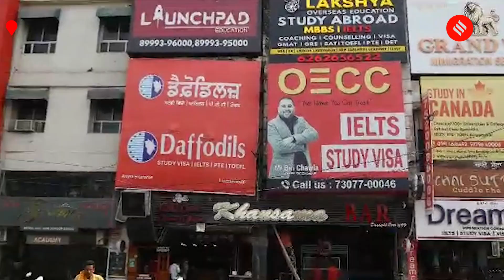Canada Assault Of Indian Student: Why Are Youths Of Punjab Obsessed With Canada ?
Canada Indian Student News: The recent murder of a student from Punjab in Canada brings to the fore many questions. Are Indian students being targeted there? What exactly happened to Gurvinder Nath on that fateful night? Is the promised life in Punjab really worth it? The Indian Express visits Gurvinder Nath's village to find out the answers.